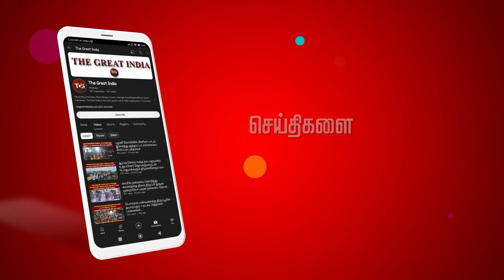கங்கைக்கு நிகரான சக்தி கிடைத்த காவிரி ஆற்றின் வரலாறு